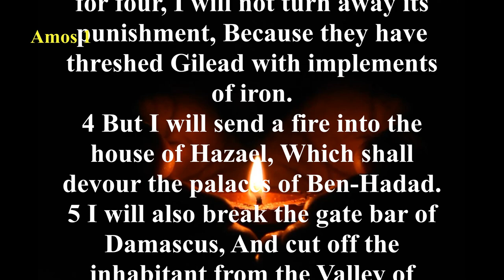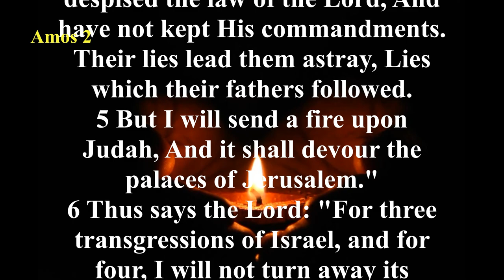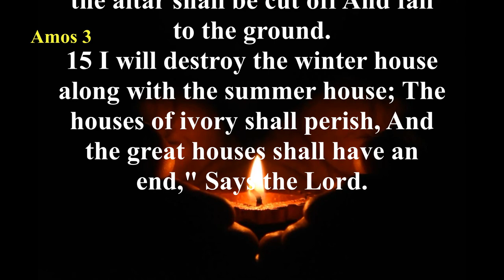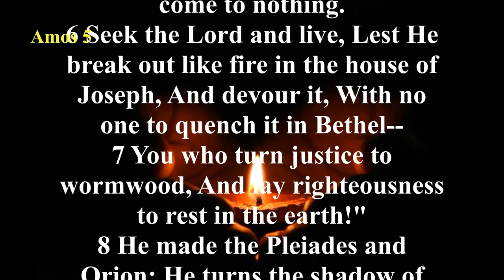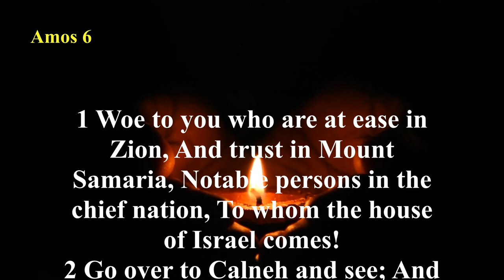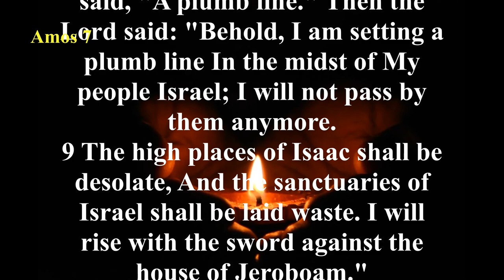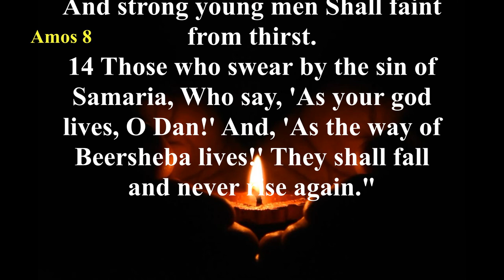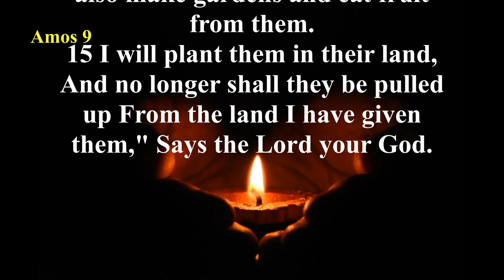The Book of Amos (NKJV) | Full Audio Bible with Scrolling text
Summary: Amos can see that beneath Israel’s external prosperity and power, internally the nation is corrupt to the core. The sins for which Amos chastens the people are extensive: neglect of God’s Word, idolatry, pagan worship, greed, corrupted leadership, and oppression of the poor. Amos begins by pronouncing a judgment upon all the surrounding nations, then upon his own nation of Judah, and finally the harshest judgment is given to Israel. His visions from God reveal the same emphatic message: judgment is near. The book ends with God’s promise to Amos of future restoration of the remnant.